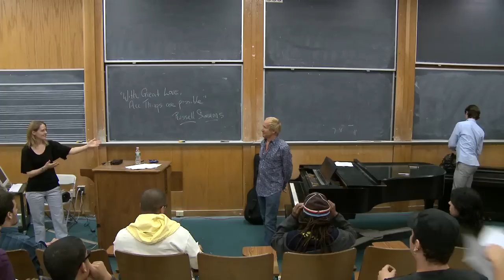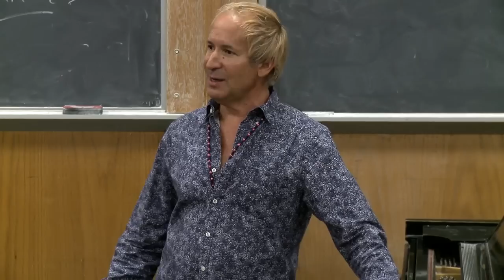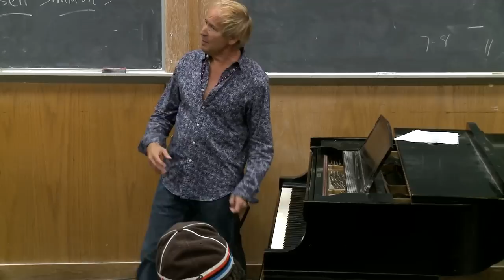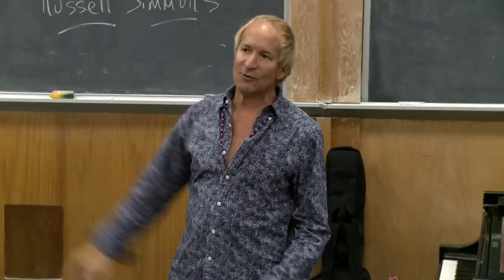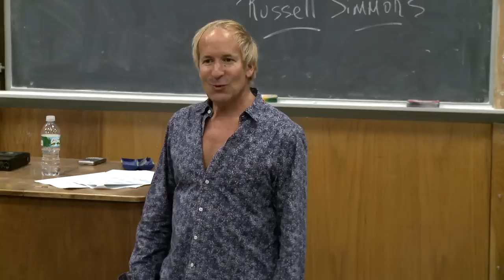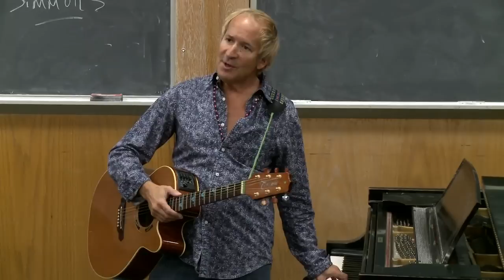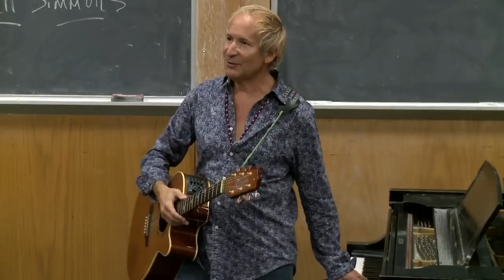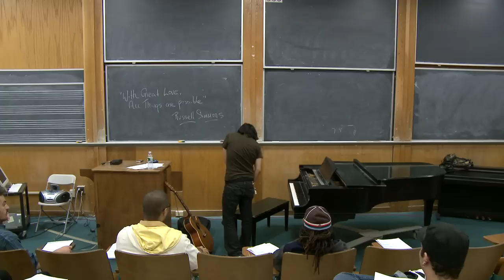Songwriting Workshop I with Larry Dvoskin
This is a continuation of the songwriting process as well as life lessons by the author about how to turn your passion for music, from hobby into a career. The songwriting professor Mr. Dvoskin is available to present 'master classes' worldwide, and from time to time schedule depending available for private "hire" to offer songwriting services, career coaching, and even song production.

Interactive songwriting lecture and workshop by Grammy-nominated songwriter and producer Larry Dvoskin.